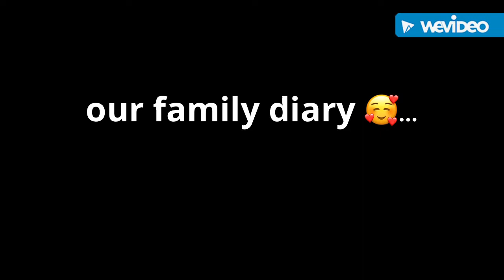Mimi Snapchat’s such a crack up 😂😂 especially the old grandma one apparently saw back 🤦‍♀️